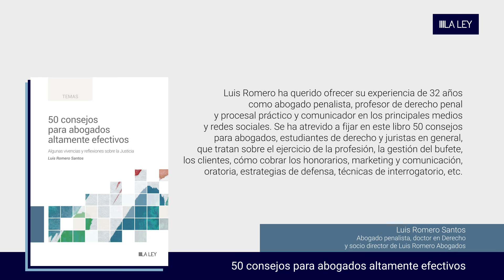50 consejos para abogados altamente efectivos | Luis Romero Santos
Se ha atrevido a fijar en este libro 50 consejos para abogados, estudiantes de derecho y juristas en general, que tratan sobre el ejercicio de la profesión, la gestión del bufete, los clientes, cómo cobrar los honorarios, marketing y comunicación, oratoria, estrategias de defensa, técnicas de interrogatorio, etc.
Así mismo, el autor ha incluido en esta obra algunas vivencias y reflexiones inspiradoras sobre la justicia que se refieren a las relaciones con la administración de justicia, compañeros, jueces, fiscales, funcionarios, policías, instituciones penitenciarias, etc. Además, comenta su práctica y anécdotas en cientos de casos en los que ha ejercido la defensa o la acusación, pareciendo a veces que fuese un relato imaginario, así como sus consideraciones sobre la dignidad de la abogacía, las garantías procesales y los derechos constitucionales, la necesaria modernización de la justicia, el turno de oficio y lo más interesante: cómo vive un abogado el día a día y se involucra en su profesión haciendo de ésta su pasión. Todo ello, con fino humor pero igualmente con contundencia..